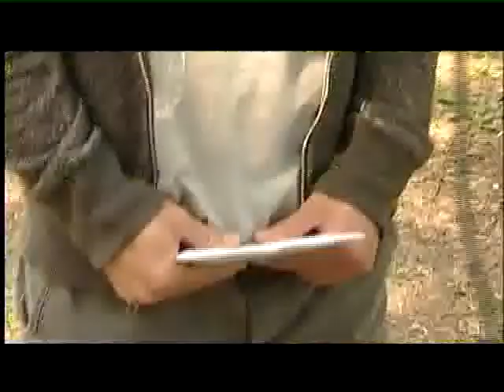Zsolt élelmiszerutalványt kapott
Junior világbajnokságra készül az atléta fiú. A fiatalember számára újabb segítség érkezett. Az adományozó egy szintén sportoló egyetemista fiú.